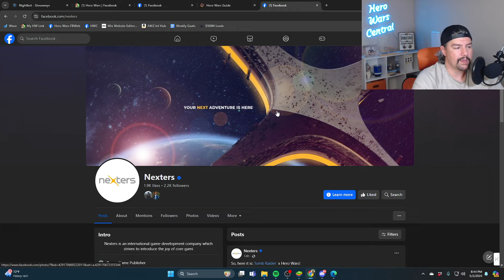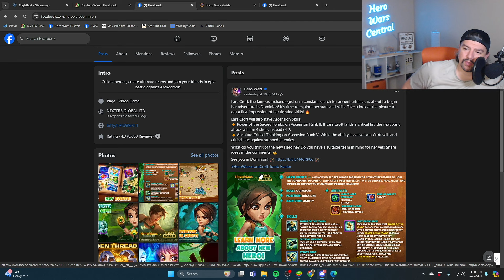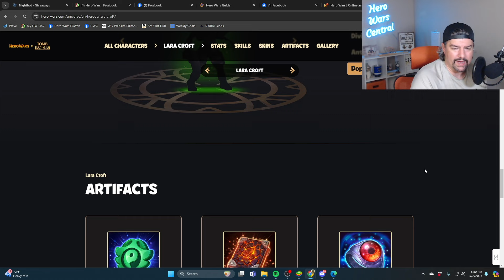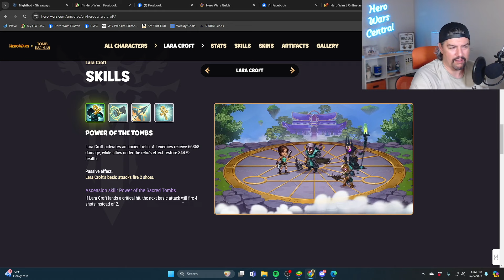Hero Wars Lara Croft Skins Revealed!